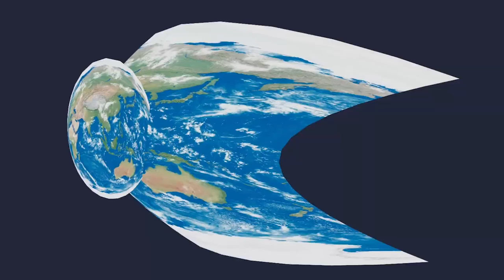30MA19-02 MWIT Open House 2022 Trailer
MWIT Open House 2022
Project Number: 30MA19-02
Project Name: The Development of Algebraic Model for Geometries on Manifold with Constant Intrinsic Curvature

Contributors:
Hanchai Nonprasart

Sakepisit Maysamat
Sivakorn Bhunambhon

Advisors:
Amornsri Amornvatcharapong
Teerapong Suksumran

To this day I still don't understand any knowledge or anything about this project LMAO except for the programming part